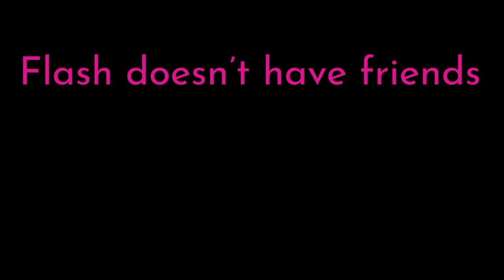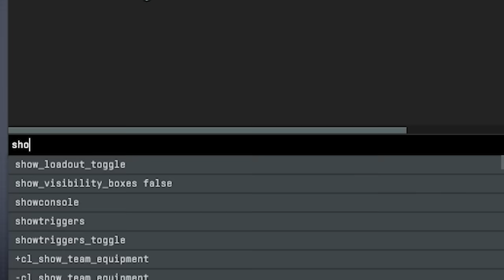Funny Counter-Strike 2 Shenanigans